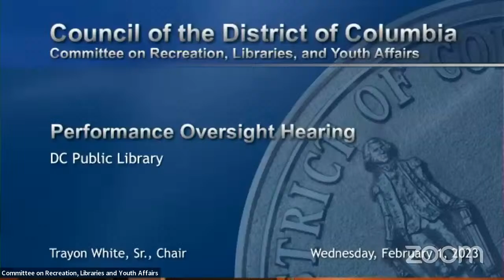RLYA Performance Oversight Hearing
The Committee of Recreation, Libraries and Youth Affairs Performance Oversight Hearing for DC Public Library